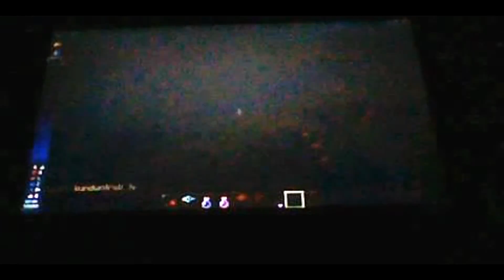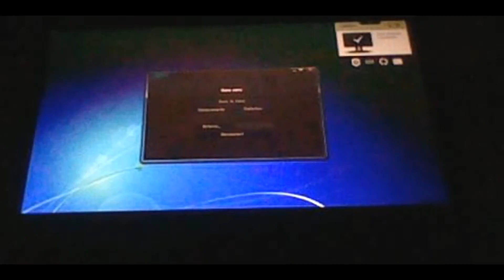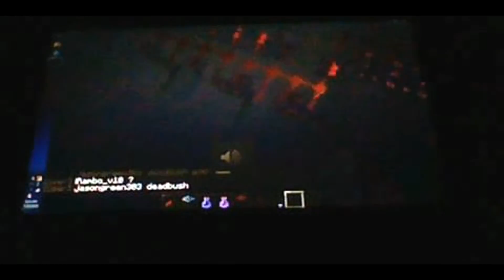Minecaft Episode 2 Redstone